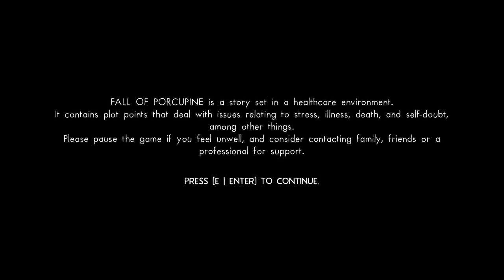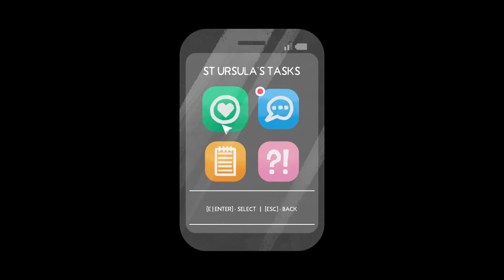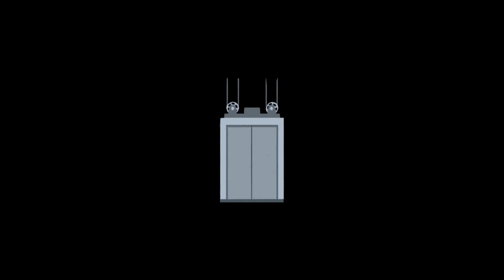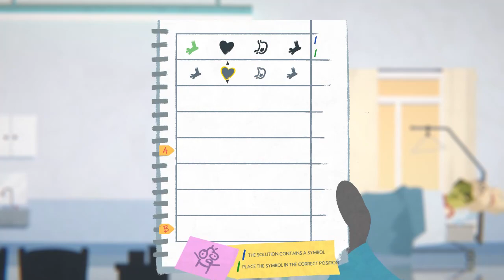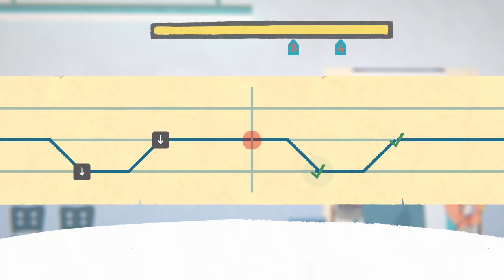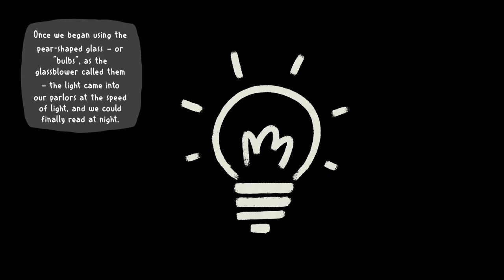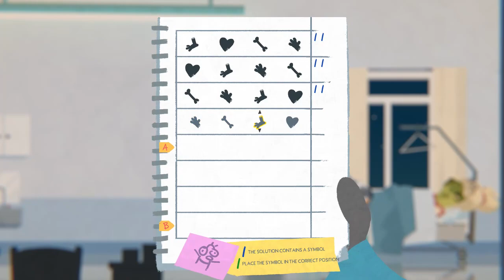Fall of Porcupine Gameplay (Take Care Of Your Patients)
Gameplay of Fall of Porcupine for PC with Live Commentary.